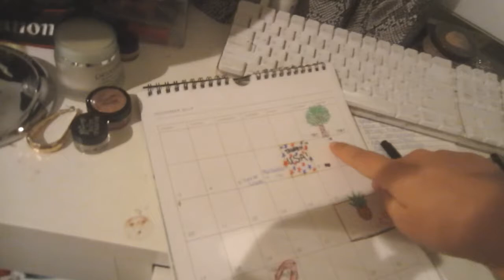EARWIG COFFEE, NOISY TOYS & SNEAKY SCARY! [30.10.14 - DAY 1399]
DAY 1399: Earwig beverage, noisy toys and sneaky scary!

Snail mail:
Tannah
Coburg, Victoria
Australia, 3058